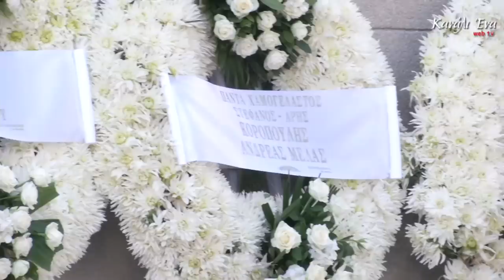Το τελευταίο αντίο στο Σωκράτη Σ. Κόκκαλη